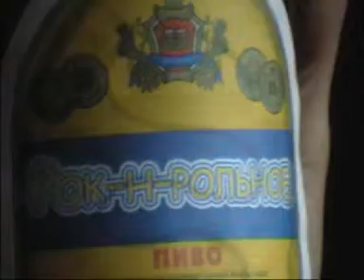Група" Реликвии" перед концертом в Навле 2002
Видео - Дмитрий Терехов